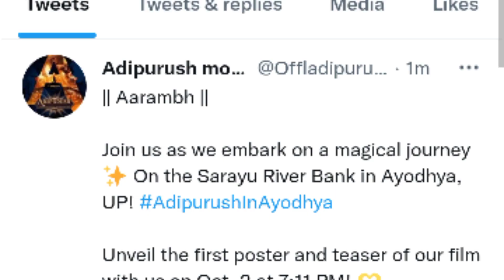Adipurush Teaser Poster Review l Adipurush First Look Reaction l Adipurush Teaser l Prabhas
Thanks For Love and Support Thank You

Your Questions :

1. Adipurush Teaser Poster Review

2. Adipurush First Look Poster Reaction

3. Adipurush First Look Prabhas Reaction

4. Adipurush Poster Reaction

5. Adipurush Teaser

6. Adipurush Trailer Release date

Hello My Dear Friends This Channel Also Reviews Purpose. so you think what types  reviews are this channel, so the reviews types are webserice, movies, unboxing, and many more interesting unique genuine concept videos there on this channel. so friends you happy and you like this channel videos then you Subscribe the channel.